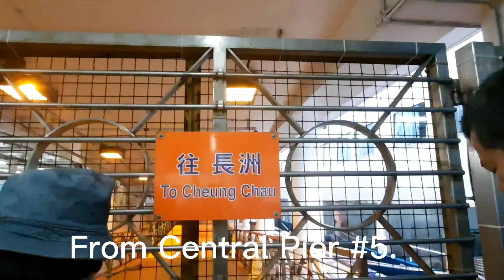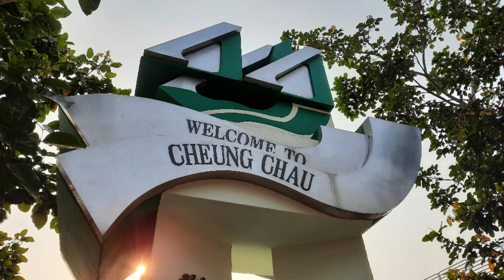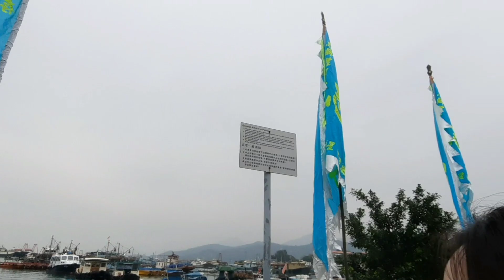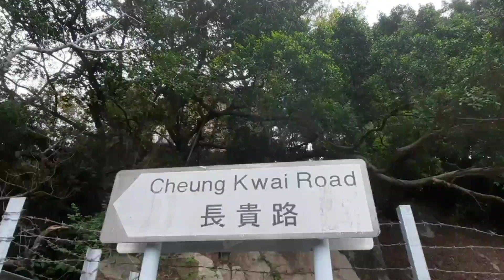Island Getaway |North Pavillion Look Out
Cheung Chau (lit. "Long Island") is an island 10 kilometres (6.2 miles) southwest of Hong Kong Island. It is nicknamed the 'dumbbell island (啞鈴島)' due to its shape. It has been inhabited for longer than most other places in Hong Kong, and had a population of 22,740 as of 2011.[1] Administratively, it is part of the Islands District.